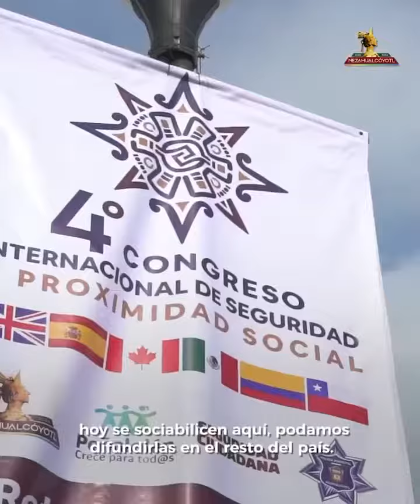4to. Congreso Internacional de Seguridad y Proximidad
Hoy inauguramos el 4to. Congreso Internacional de Seguridad y Proximidad Social, un espacio en el que escuchamos ponencias e intercambiamos conocimientos para mejorar nuestra estrategia de seguridad en Neza. Tuvimos grandes exponentes de todo el mundo y mañana tendremos más actividades.